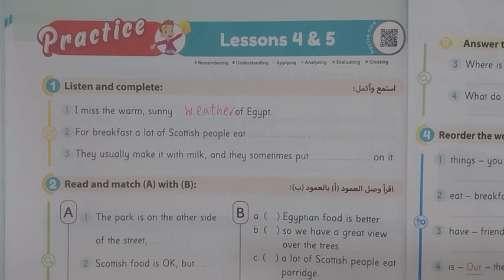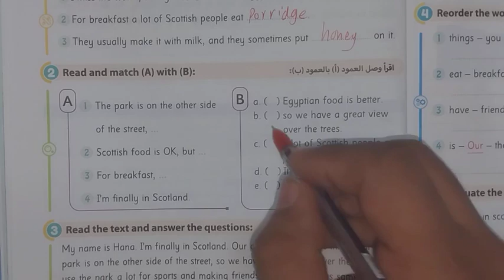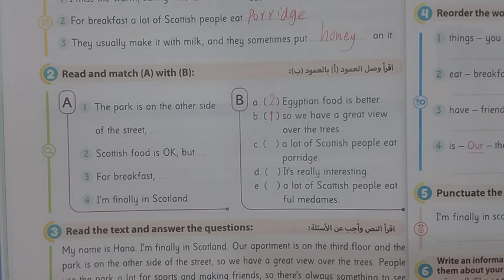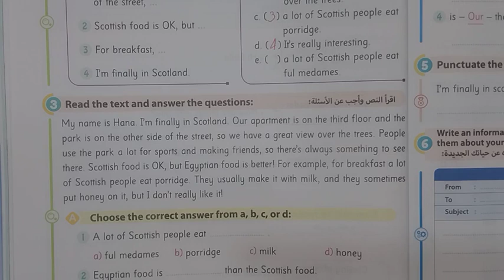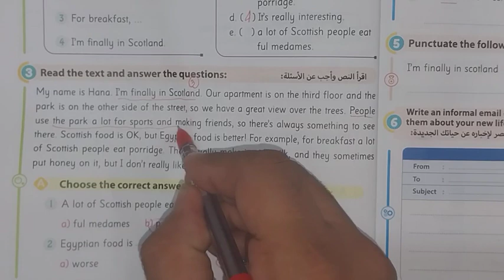حل صفحه 50-51 من كتاب الجيم في اللغه الانجليزيه للصف السادس الابتدائي منهج جديد الوحده الاولي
حل صفحه 50-51 من كتاب الجيم في اللغه الانجليزيه للصف السادس الابتدائي منهج جديد الوحده الاولي  الدرس الرابع و الخامس  من قناه مستر عوض ربيع الترم الاول  2024 unit 1 Green cities كتاب جديد Gem
connect 6